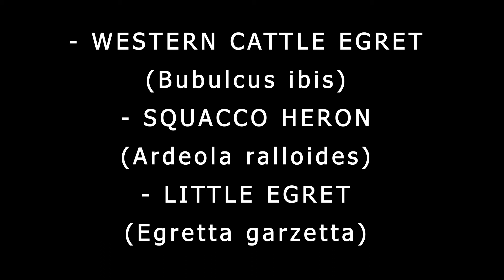First Breeding Records @Al Mansoura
Documentation of 3 new breeding records for Lebanon.